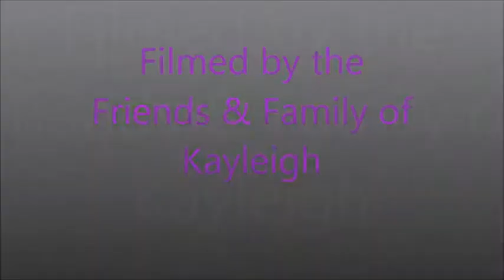2013 Kayleighs Hen Weekend